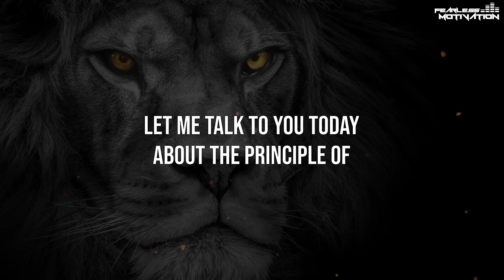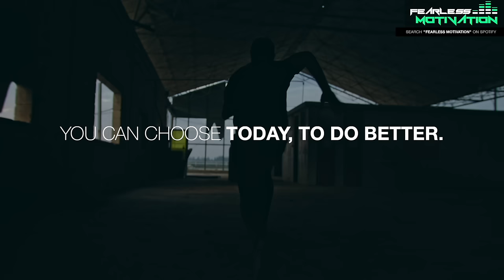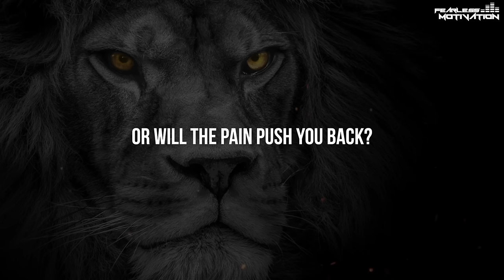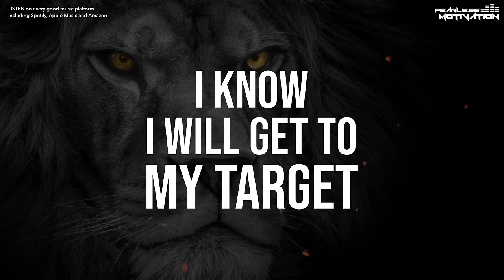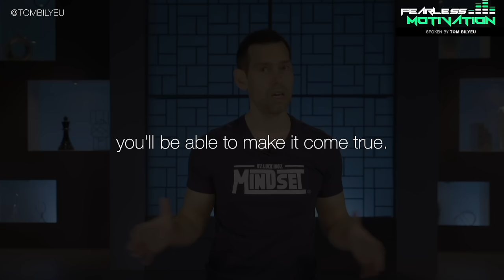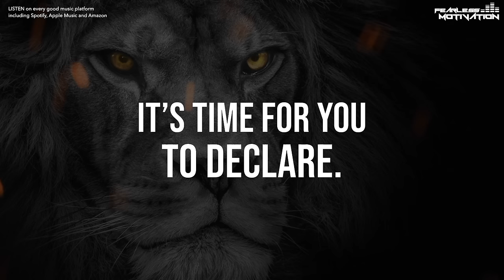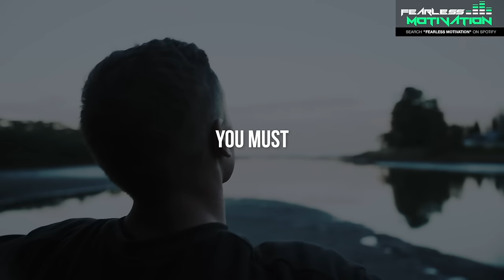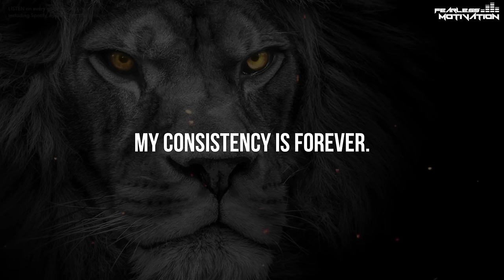NO MORE EXCUSES! 🔥 Listen on REPEAT! 🔥 Over 1 Hour Motivational Speeches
Over 1 hour of life changing motivational speeches. No more excuses motivation compilation.

Speeches in order:
0:00 One Thing Motivational Speech
3:57 So What Motivational Speech
8:33 Start Over Motivation Speech
12:00 Become Someone No One Thought You Could Be
17:16 Down But Not Out Motivational Speech
19:38 Consistency Motivational Speech
24:22 Unbreakable
28:04 Always Room For The Best (Fearless Motivation)
32:56 Tom Bile Speech Always Room For The Best
38:10 Challenge Accepted Speech
42:03 I Am More Than This Speech
45:10 Why Did You Give Up On Your Dream?
49:04 I Have Had Enough
54:02 Don't Blame The System Motivational Video
58:43 Uncommon Motivational Speech

All speeches are by Fearless Motivation and all can be found in the music store of ANY good music platform, like Spotify, Apple Music and Amazon.

CREDITS:
Credits for the speakers, music composers and other creators can be found within the original videos, on our channel.